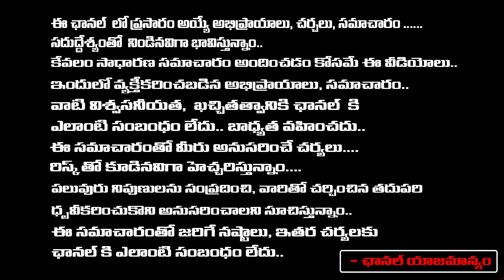Sr Journalist Daamu Balaji About Youtuber Praneeth Hanumantu Controversy | REDTV Digital